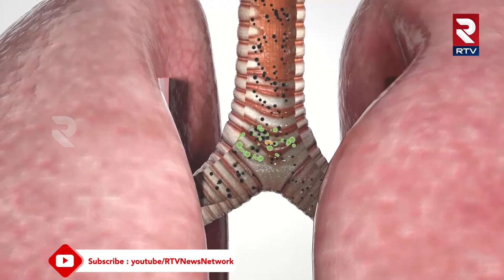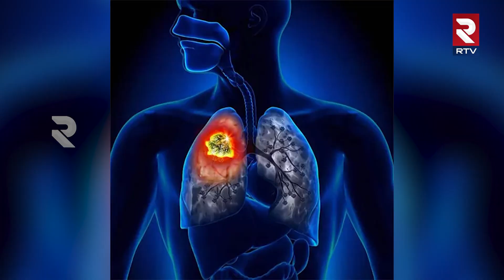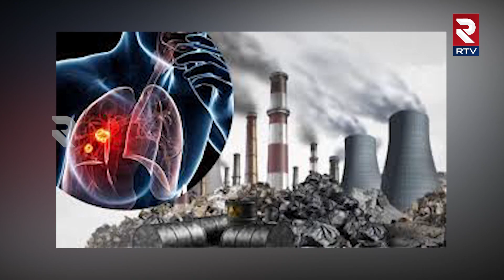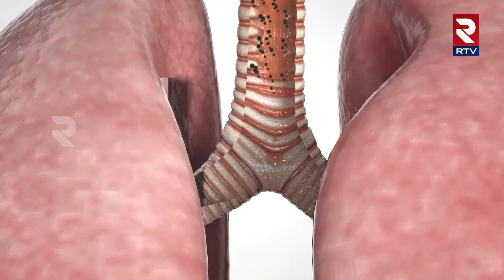World Lung Cancer Day | అలాంటోళ్లు మీ పక్కన ఉంటే.. లంగ్ క్యాన్సర్ పక్కా.. | RTV